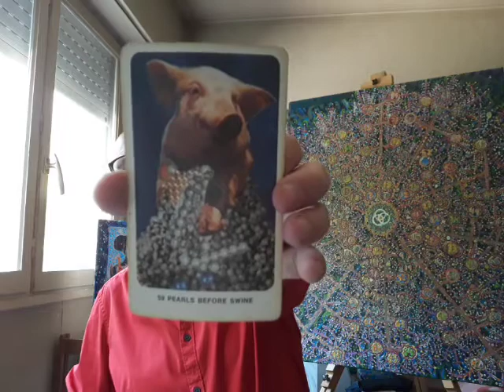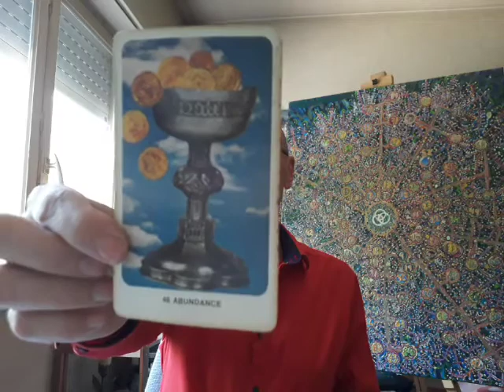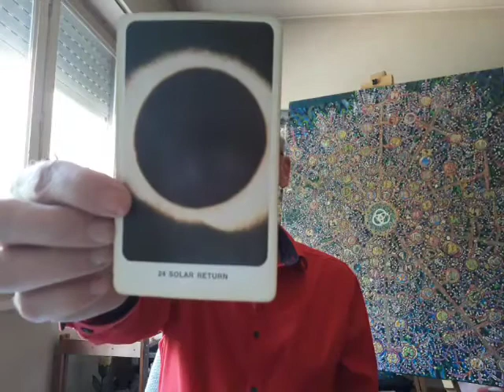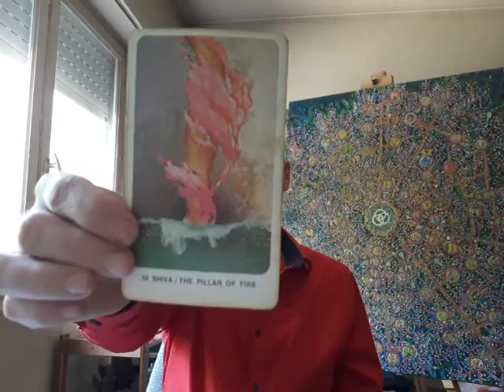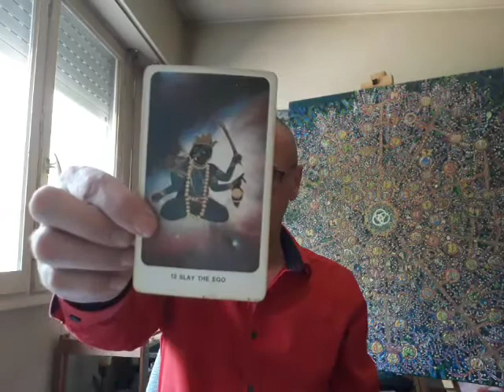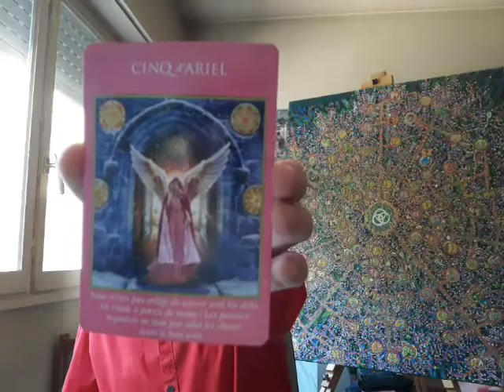Aligning our Chakras - Tarot (06/28/19) - Following only the GPS of the Soul (5D) - Art and Song